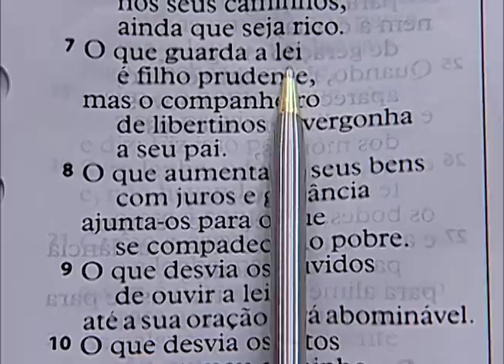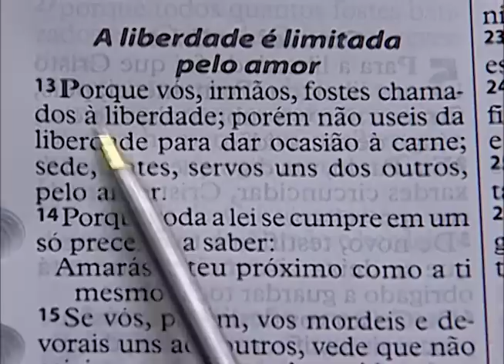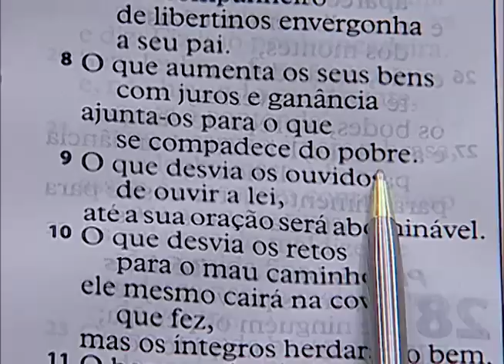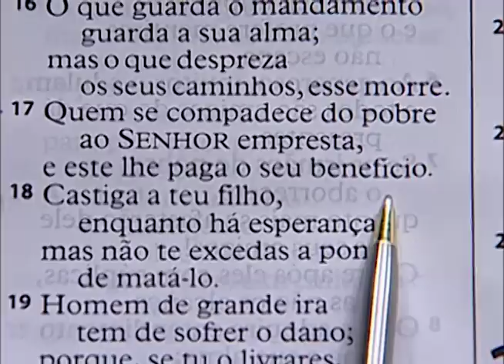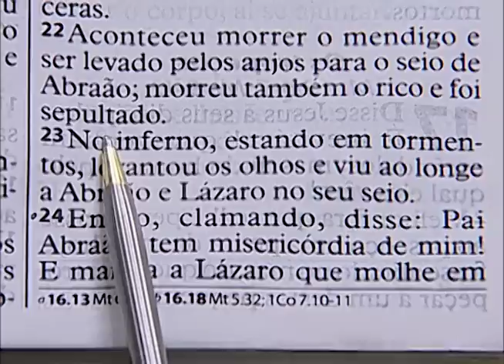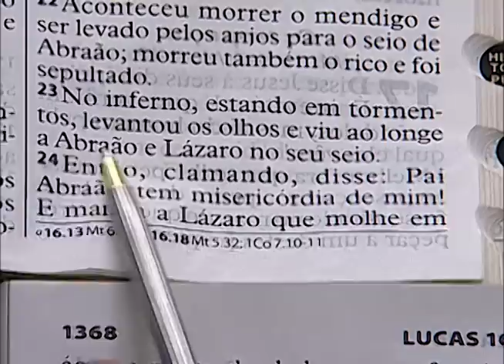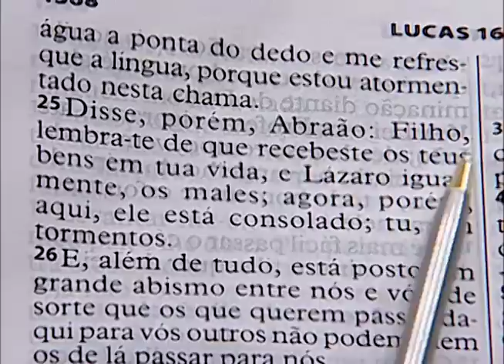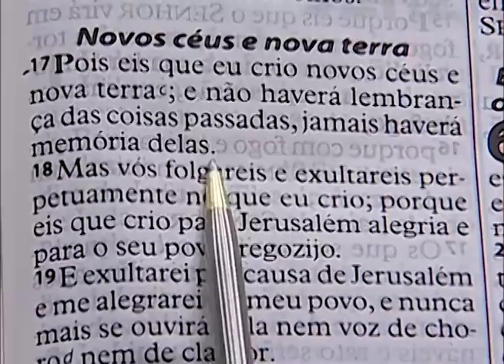Palavra - Bispo Jorge Pinheiro - 19/07/2016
Terça-Feira do Milagre Urgente com a passagem pelo Manto Sagrado "Sê Tu Uma Bênção" na Cidade Mundial do Sonho de Deus na Zona Leste/SP.

Leitura Bíblica: Provérbios 28: 7.